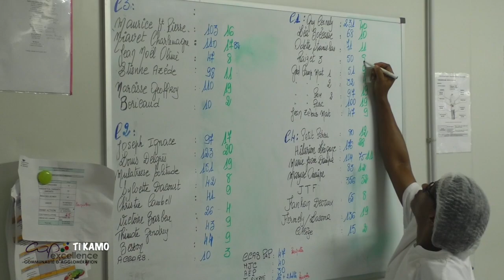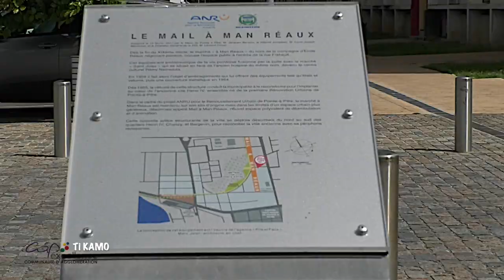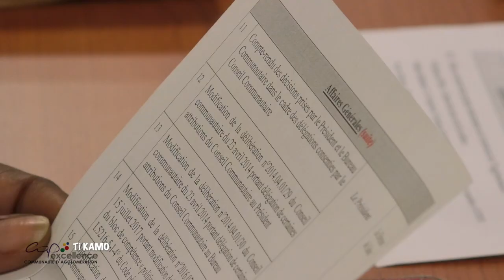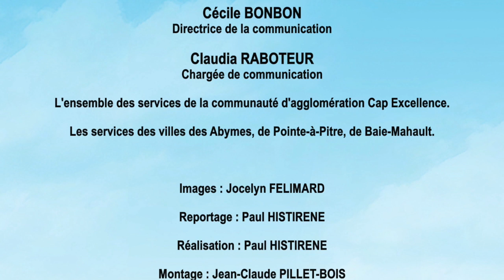Ti Kamo #14 MAG